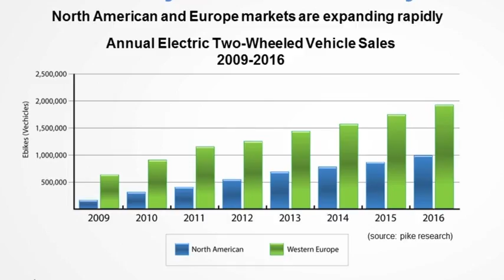Daymak Drive System Explained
The Daymak Drive System is a revolutionary self charging system made up of wireless and wired controllers, encased battery, solar panels, and a wireless throttle for light electric vehicles. The system can be turned on by key or through a computer application via a smart phone. All display functions and management are displayed via a Bluetooth phone application. The DDS provides consumers with three major benifits:

It is environmentally friendly; it's wireless, free to charge, can be used a battery back up generator and reduces the chance of battery failure thanks to it's trickle charge system.